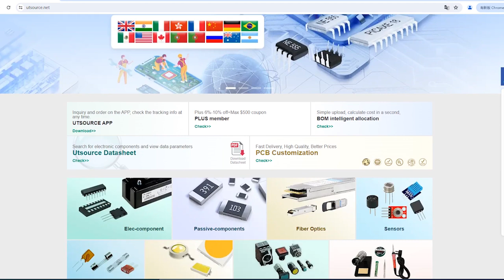MC14050BAL electronic component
Brand:Motorola
Package / Case:CDIP16